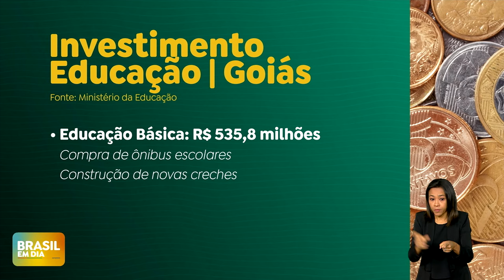Em Goiânia, Lula entrega obras do BRT e anuncia investimentos em educação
O presidente Lula esteve em Goiânia para acompanhar a entrega de um trecho de 17 quilômetros do BRT Norte-Sul. Foram anunciados ainda investimentos para todas as etapas da educação no estado de Goiás, incluindo novos institutos federais.